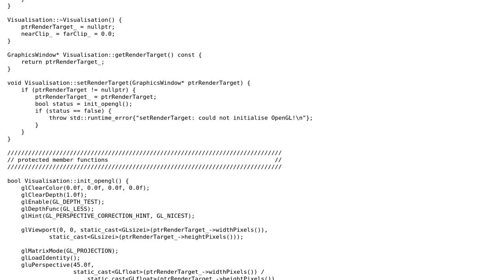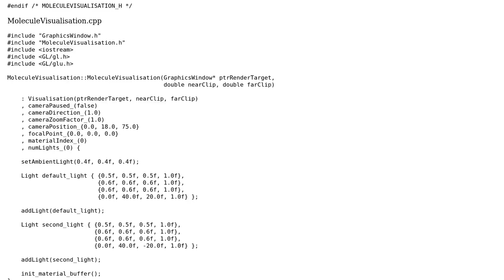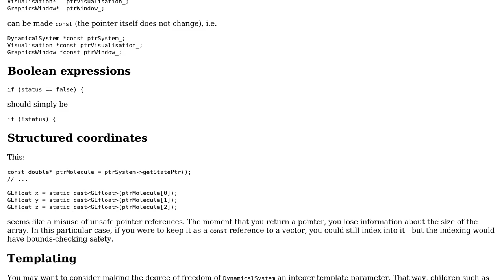Dynamical system animation framework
With thanks & praise to God, and with thanks to the many people who have made this project possible! | Content (except music & images) licensed under CC BY-SA | Music | Images & others | With thanks to user Richard Mace user Reinderien and the Stack Exchange Network Trademarks are property of their respective owners. You are responsible for your own actions.